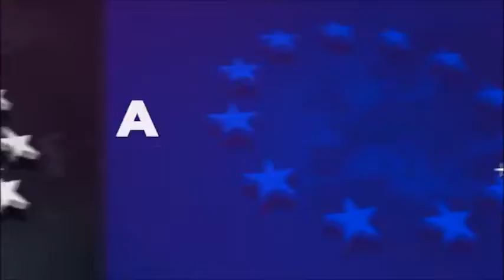AB'den TAM DESTEK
AB üyesi ülkelerde nasıl okuyabilirim?Gençlerin, çocukların AB'de hangi hakları var? Bu soruların cevabı Avrupa Birliği Bilgi Merkezleri’nde. 20 Şehirde faaliyet gösteren ABBMler ile ilgili tüm bilgiler de “Tam Destek” programında. Her Pazar saat. 23.20’de TRT Haber'de